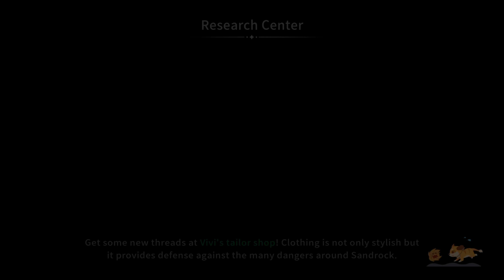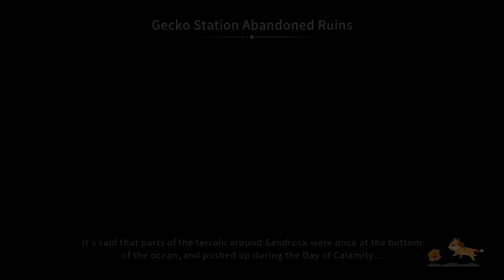Care is... Chaotic - My Time In Sandrock - Part 161